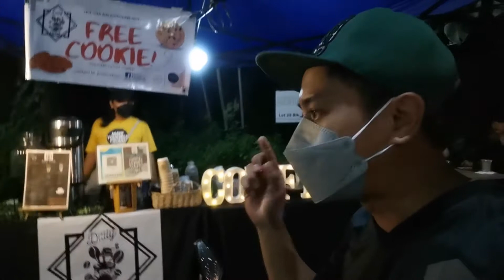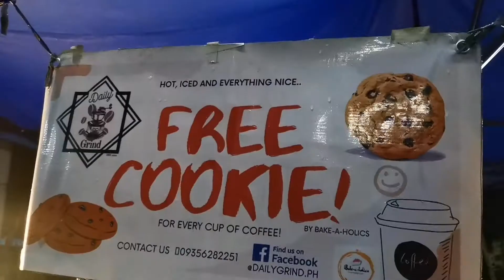mcxVentour | Saranay Road | Saturdate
SHARAWT. . . .Bagong pasyalan at Tambayan ng mga RIDERS na katulad natin mga ka ADVENTURISTA! tara at pasyalan natin para makilala at Sumikat at lalong maraming mag bbukas na mga fOOd stall at TAMBAYAN tara KAPE TAYO ng MALAMIG. . .

namis mag ride! quick ride together with my baby ventour and Commander in chief, srry for not wearing our Helmet and i will surely my baby is safe,

North Caloocan, Saranay Rd. near Caloocan Sports Complex

SHARAWT mga ka ADVENTOURISTA. !!!